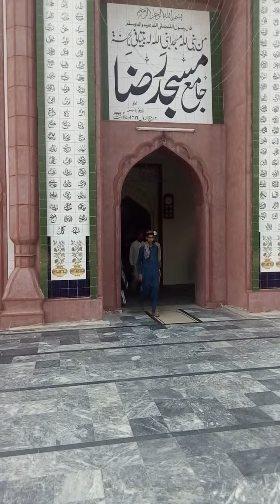jamia nizamia razvia shekhopura khobsorat idara or aala talim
کثیر علماء کے استاذ مفتی محمد عبدالقیوم ہزاروی علیہ الرحمہ کا عظیم کام جامعہ نظامیہ رضویہ شیخوپورہ